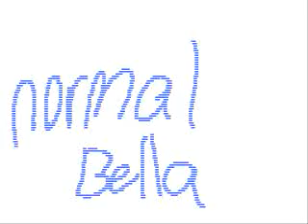Transformation And Expression's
:D Bella Transformations And Some expressions :D I think my voice plays in this but through the DSI to the SD card to the computer to youtube. probably not :D Hope you like